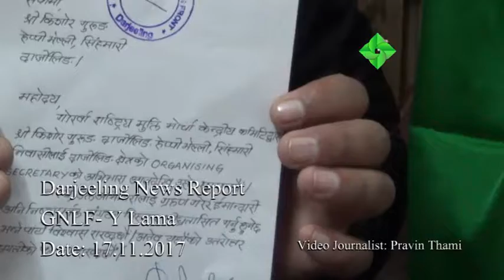Darjeeling News Updates 17.11.2017- GNLF- Y Lama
Video Journalist Pravin Thami